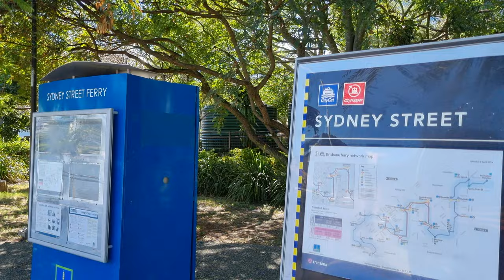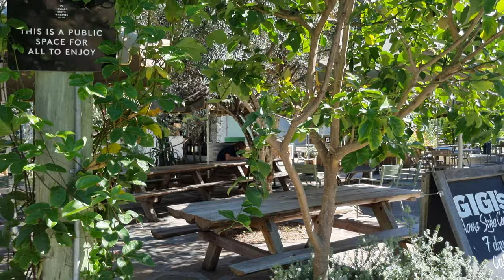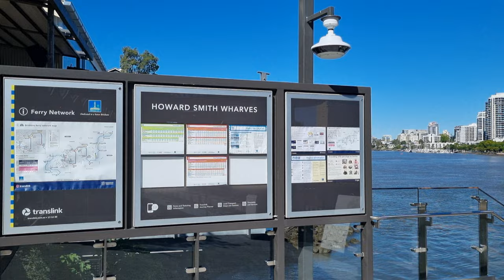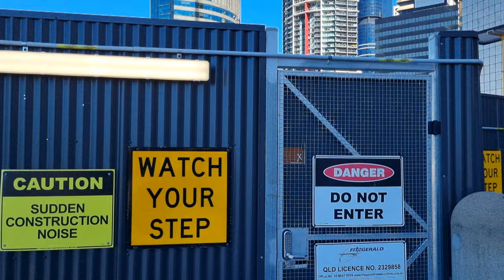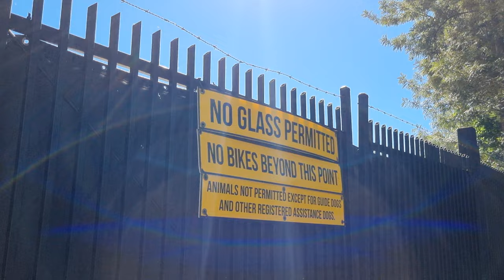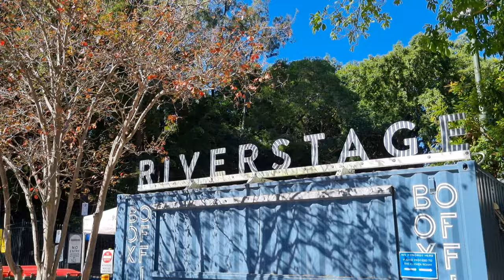4K Brisbane Morning Walk - Sydney St, New Farm to South Bank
Monday 20/5/24
11.30am
21C/70F